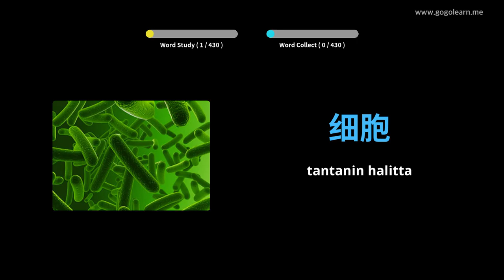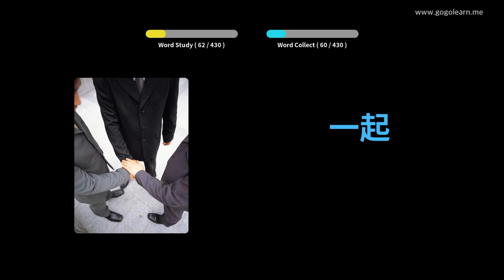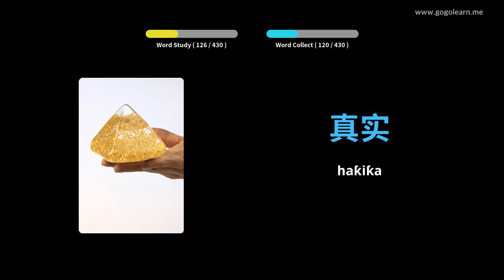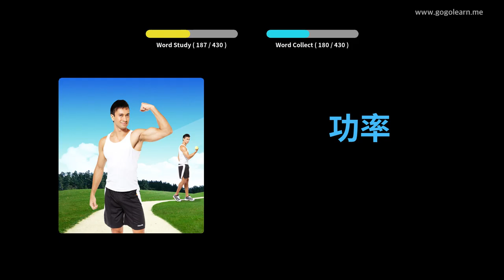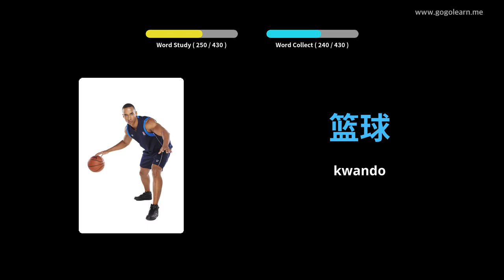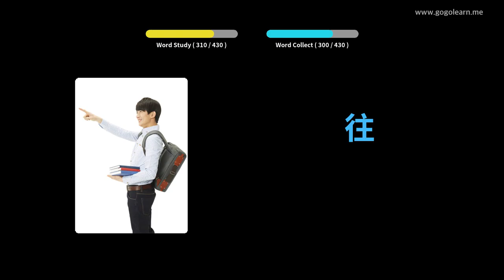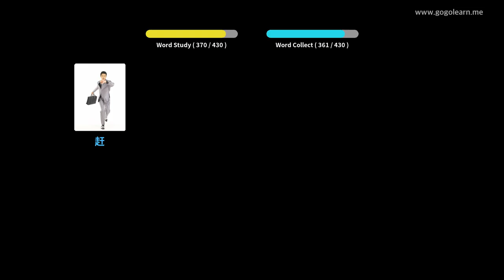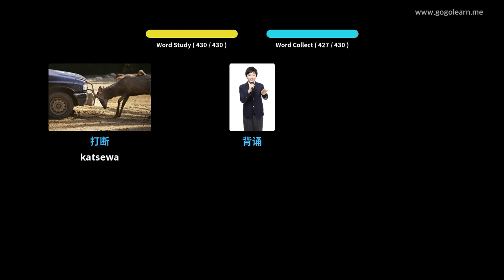चीनी शब्दावली माध्यमिक विद्यालय ३ | Golearn